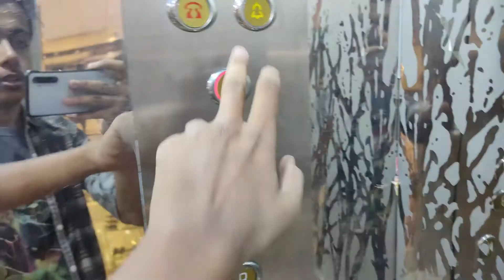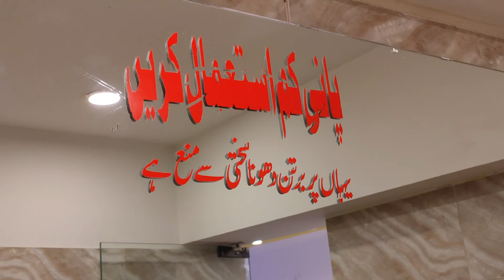window Shopping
Haan Bhai,